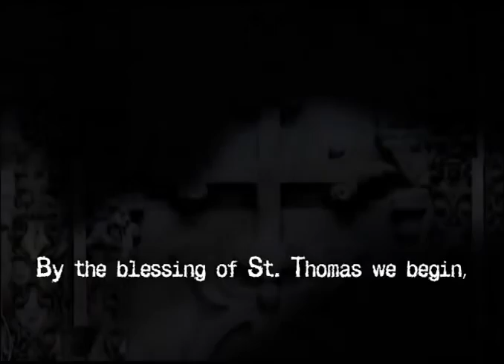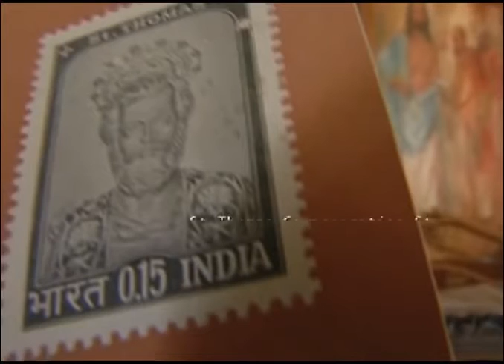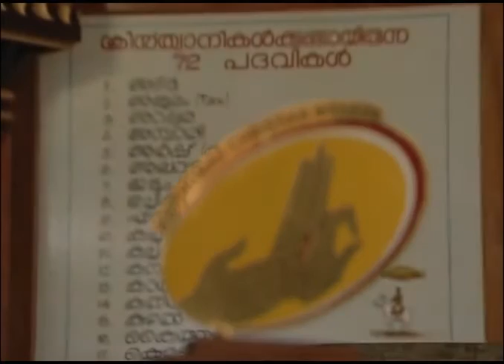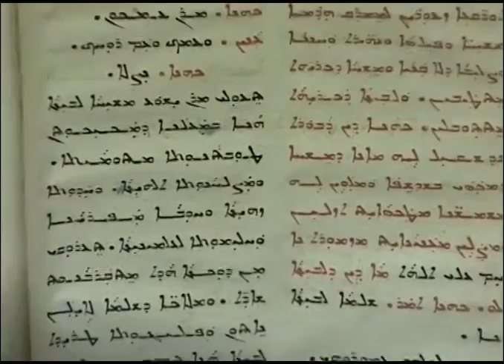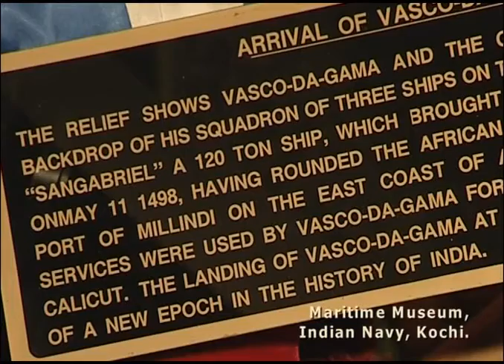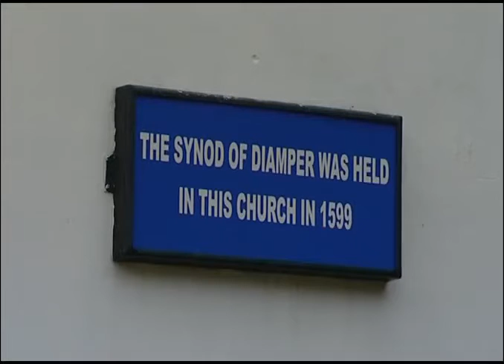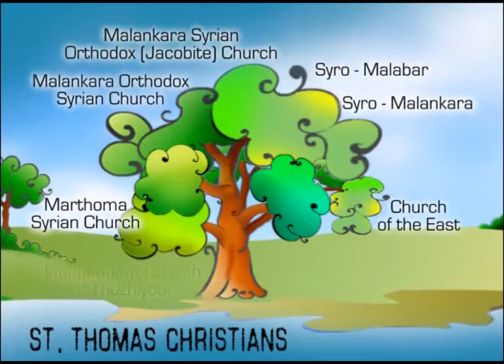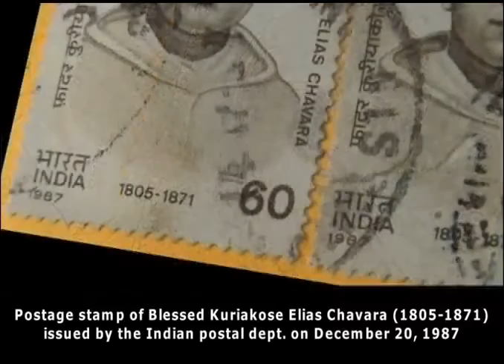Cradle of Christianity in India - Kerala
The origin of Kerala's Christians dates back to 52 AD, when St. Thomas came to the region landing in the port of Cranganore near Cochin. The followers of St. Thomas later were popularly known as Syrian Christians. From its arrival till now, historians say, several church documents, those with historic value, might have been lost over centuries.